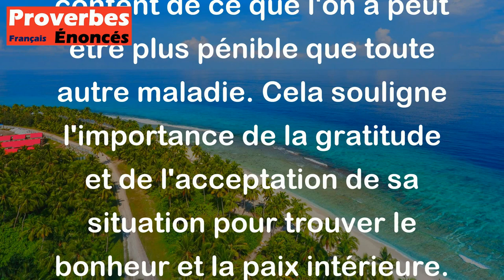Proverbe Norvégien - Il n'y a point de maladie plus cruelle que de n’être pas content de son sort.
Ce proverbe norvégien signifie que le plus grand malheur qui puisse arriver à quelqu'un est de ne pas être satisfait de sa situation actuelle. Il met en avant l'idée que le mécontentement et le désir constant de quelque chose de différent peuvent causer beaucoup de souffrances intérieures. En d'autres termes, le fait de ne pas être content de ce que l'on a peut être plus pénible que toute autre maladie. Cela souligne l'importance de la gratitude et de l'acceptation de sa situation pour trouver le bonheur et la paix intérieure.